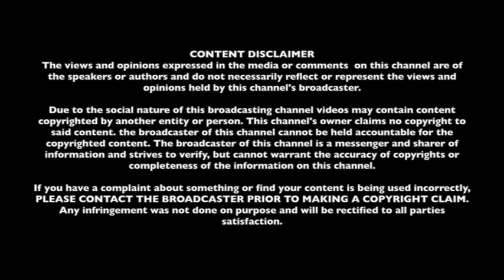The "James Swanson Show" October 16, 2018 Episode 7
This video is about The "James Swanson Show" Show with rare footage submitted by bloggers with funny videos. James Swanson
"Lookin Boy Challenge""Twirking""Toilet Paper"